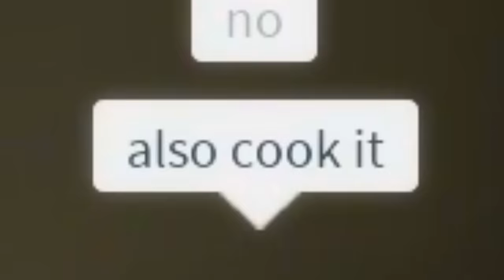POOR to RICH to FILTHY RICH in Roblox BROOKHAVEN RP!! (Story)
🛒 Hottest Merchandise!!